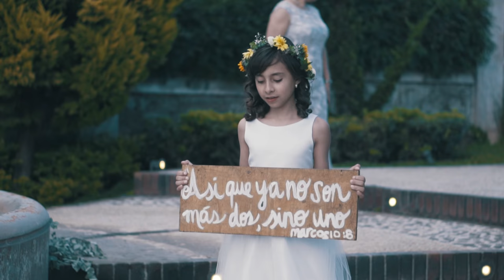Cinematic Wedding - Filmed with the Sony a6300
Wedding filmed with the Sony a6300

Equipment

Sony a6300
Beholder DS1
50mm 1.8 Sony
16-55 kit lens Sony

Song: Hillsong - Oceanos